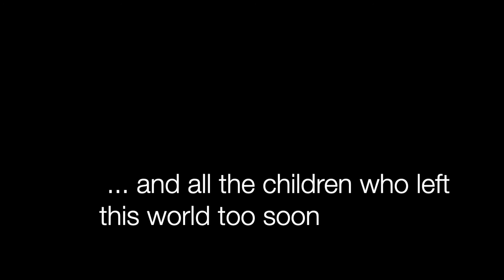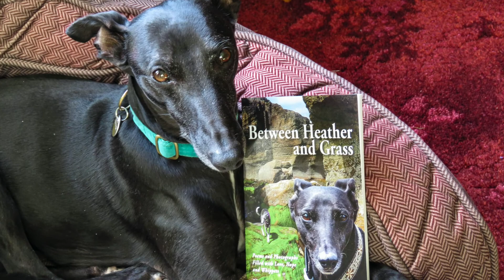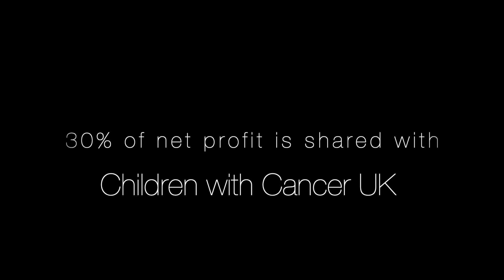Book Trailer for Between Heather and Grass by Xenia Tran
Between Heather and Grass - Poems Filled with Love, Hope and Whippets by Xenia Tran is the beautiful, soulful sequel to Sharing Our Horizon and our second book for whippet lovers, dog lovers and lovers of nature. This video is an introduction to the book that features poetry, breathtaking photographs of the Scottish Highlands and the author's two adopted whippets, Eivor and Pearl. The majority of the poems are haiku, haibun and tanka.

Thirty per cent of net profits from the sale of the book will be shared with Children with Cancer UK, in memory of our nephew Jamie Baker. Another thirty per cent of net profits is shared with animal rehoming charities.